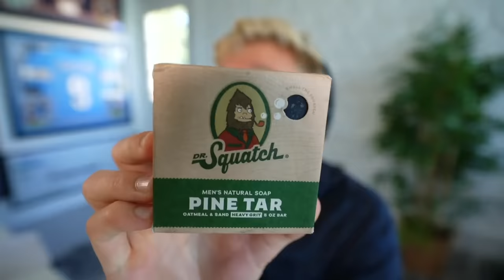Playing Superstar KO From EVERY Madden!